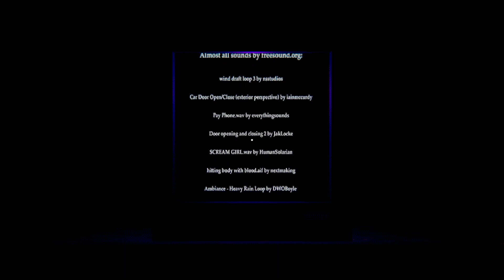Holbrook Hotel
Holbrook Hotel is an atmospheric horror game about the killer in Holbrook Oaks. After hearing a noise in the neighboring hotel room, you start a short adventure around the town. Escape the man, and get to saftey, if there is any